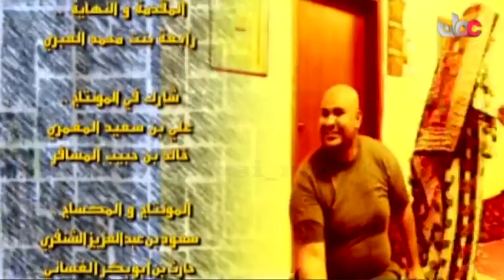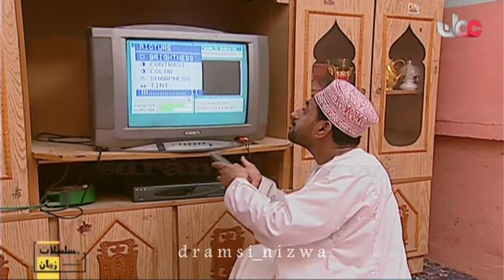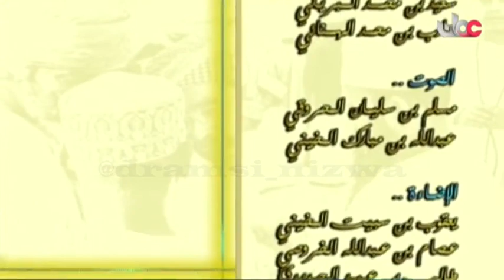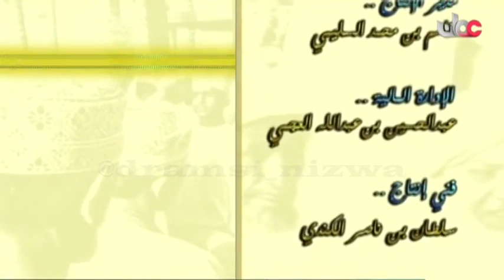المسلسل العُماني الدنيا حظوظ الحلقة 2 إنتاج 2004